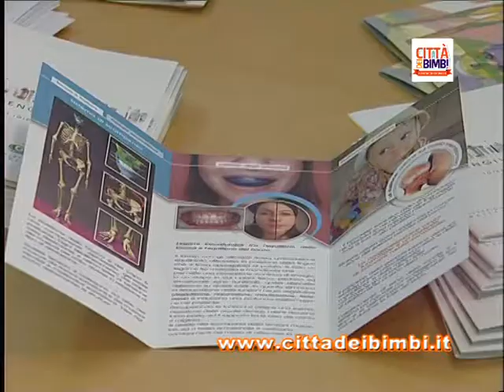Cura dei denti, l'ortodonzia di nuova generazione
Studio Mediterraneo di Bari ha presentato alla Domenica in famiglia con cittadeibimbi.it la nuova frontiera nella cura dei denti, Intervista al dottor Raniero Barattolo, uno dei soci e segretario pugliese della Società Italiana  di Endodonzia. E voi sapete cosa sono gli attivatori neuromuscolari?